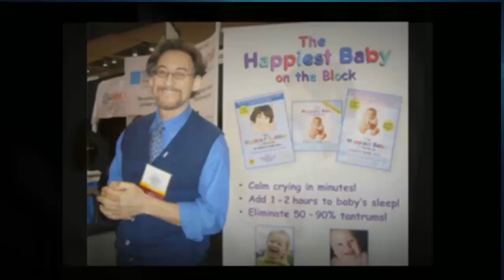SECRET TO STOP TANTRUMS QUICKLY!: Parenting Tips to deal with temper tantrums from toddlers to teens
Want to learn how to stop tantrums fast? We have one of the best parenting tips for you! Today we're Joined by Dr. Harvey Karp. Dr. is one of America's most-trusted paediatricians and child development experts who literally saved my sanity through the toddler years.

My biggest and most profound take away from his work was that everyone, no matter their age, has a deep desire to feel heard and seen.

He also showed me that when in distress, emotion trumps logic. Our role in supporting our children through their emotional upset is to help them lean into their feelings by showing them it is safe to feel all of it, no matter how scary.

The journey ultimately led me to the realisation that in order to show my kids how to lean into all of their emotions, I would first have to learn to lean into my own.

In this episode, Dr. Karp and I explore tantrums from toddler to teens. You’ll find some key tips to help you rethink your approach to supporting your kids when their emotions get the better of them.
FOLLOW Dr. Karp

❤FACEBOOK GROUP❤: Where great conversation and support happen daily.

★★★About EmpoweredKisTV★★★

Founded by Nicole Telfer, EmpoweredkidsTV is on a mission to help families heal, break free of the cycle of conflict and learn how to thrive in today’s fast-paced world.
Through our programs, parents access resources to up-level their families, reduce conflict in their homes, say goodbye to nagging and yelling and more importantly leave their kids open and eager for their guidance.  At EmpoweredkidsTV we help parents connect with themselves and their kids at a deep level so that they can turn their families into unstoppable teams that are fully supported and unconditionally loved.  Are you ready to join us?

If you want your kids to have a great life and do great things you need to have a great family environment. Create one by subbing and watching weekly.